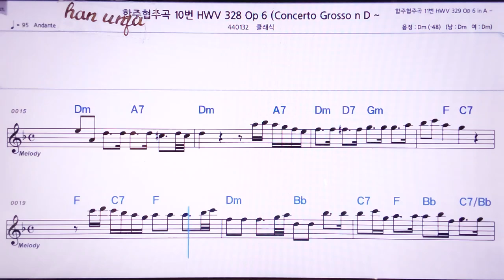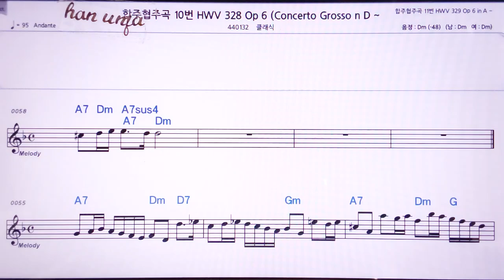💖헨델 협주 합주곡 10-4악장/클래식 👍MR,노래방, 악보, 코드,Karaoke With Sheet Music